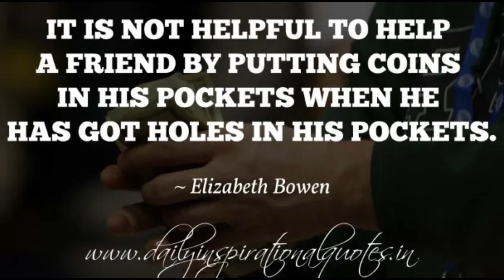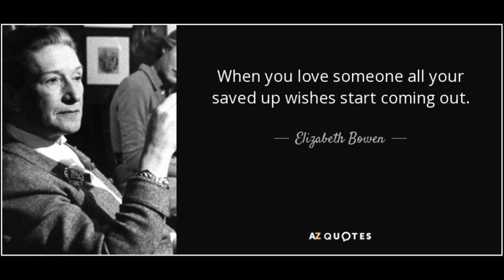Elizabeth Bowen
Elizabeth Bowen CBE was an Irish-British novelist and short story writer notable for her books about the "big house" of Irish landed Protestants as well her fiction about life in wartime London. Wikipedia
Born: June 7, 1899, Dublin, Ireland
Died: February 22, 1973, London, United Kingdom
Education: University of Oxford, Downe House